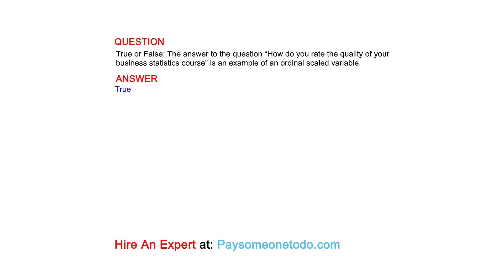True or False: A professor computed the sample average exam score of 20 students and ...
QUESTION
True or False: A professor computed the sample average exam score of 20 students and used it to estimate the average exam score of the 1,500 students taking the exam was an example of inferential statistics.